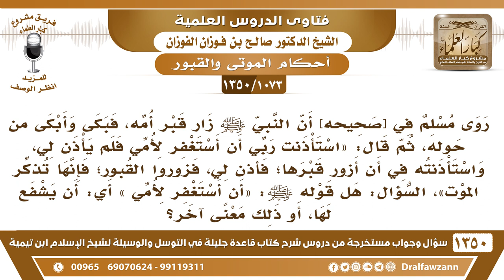[1073 /1350] في قوله ﷺ (استأذنت ربي أن أستغفر لأمي) هل معناه أن أشفع لها..؟ الشيخ صالح الفوزان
-[1073 /1350] السؤال: روى مسلم في [ صحيحه ] أن النبي صلى الله عليه وسلم زار قبر أمه، فبكى وأبكى من حوله، ثم قال: « استأذنت ربي أن أستغفر لأمي فلم يأذن لي، واستأذنته في أن أزور قبرها؛ فأذن لي، فزوروا القبور؛ فإنها تذكر الموت »، السؤال: هل قوله صلى الله عليه وسلم: « أن أستغفر لأمي » أي: أن يشفع لها، أو ذلك معنًى آخر؟
الجواب: نعم، دعاؤه صلى الله عليه وسلم بالمغفرة أو بغيرها شفاعة، لكن الله منعه من ذلك؛ لأنَّها كافرة، والله جل وعلا قَالَ: ﴿مَا كَانَ لِلنَّبِيِّ وَالَّذِينَ آمَنُوا أَنْ يَستَغْفِرُوا لِلْمُشْرِكِينَ وَلَوْ كَانُوا أُولِي قُرْبَى﴾ [التوبة: 113]، حَتَّىٰ إبراهيم تبرَّأ من أبيه لمَّا تبيَّن له أنه عدو لله.وزيارة قبور الكفار تجوز للاعتبار فَقَطْ، لا للْدُّعَاءِ لهم، وَإِنَّمَا لأجل الاعتبار والاتِّعاظ فَقَطْ، أمَّا قبور المؤمنين؛ فإنَّها تُزار للأمرين: الاعتبار والاتعاظ، وَالْدُّعَاء للأموات بالمغفرة.ثُمَّ نعلم أنَّ الرسول صلى الله عليه وسلم ما كرَّر الزيارة لقبر أمه، زارها مرةً واحدة، ولم يكررها، فهؤلاء الَّذِينَ يترددون عَلَىٰ ما يزعمون أنه قبر آمنة أم الرسول؛ هؤلاء لا يجوز فعلهم هٰذَا، التَّرَدُّد عليها، وربما يتوسلون بها، ليس للاعتبار، وَإِنَّمَا يطلبون منها؛ هٰذَا لا يجوز، هٰذَا شرك بالله عز وجل، ما كان الصحابة يذهبون إِلَىٰ قبر آمنة؛ لعلمهم أنَّ هٰذَا لا يجوز.
للاشتراك في قناة الشيخ صالح الفوزان
أسئلة وأجوبة من شرح قاعدة جليلة ( 1350 ) مقطع

للاستفسار والإقتراحات والدعم
رئيس الفريق
لمشروع كبار العلماء